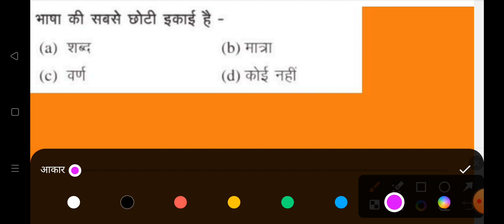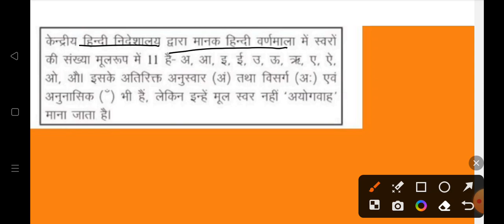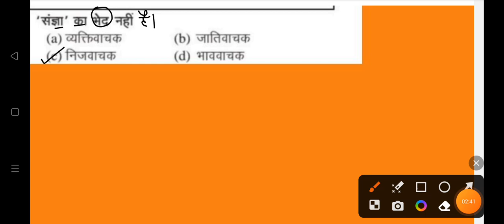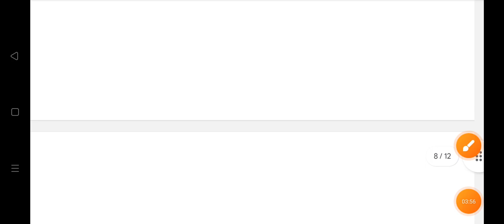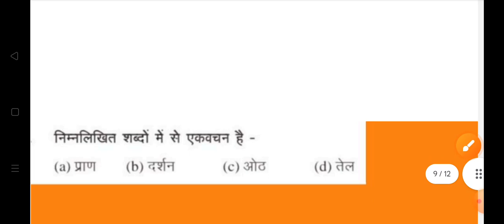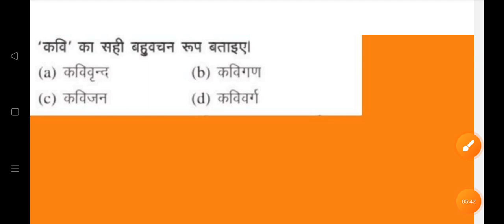UP POLICE CONSTABLE 2024 HINDI | UP POLICE HINDI CLASS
exam dear

up police constable hindi classes
up police constable hindi previous year
UP police 2024 hindi class
up police constable hindi 2024
hindi for up police
hindi for up police 2024
hindi for up police SPL
up police constable hindi tricks
Chandan sir
dear exam
Reasoning by chandan sir
dear exam
up police hindi all concept